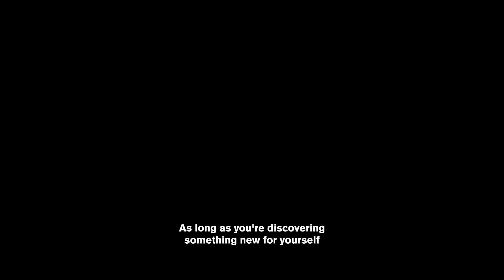Dr. Sian Proctor on Exploring and Breaking Barriers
Join us as we delve into the inspiring journey of Dr. Sian Proctor, the first Black woman to pilot a spaceship. In this captivating interview, Dr. Proctor shares her lifelong passion for exploration, her groundbreaking achievements, and her commitment to paving the way for future generations of women of color in the field of space exploration. Throughout the conversation, Dr. Proctor reflects on the influence of trailblazers like Bessie Coleman, whose legacy opened doors in aviation for women of color. She discusses the challenges she faced on her path to becoming a pilot and astronaut, and the importance of representation and diversity in space exploration. Dr. Proctor's story is one of determination, resilience, and breaking down barriers. As she continues to inspire and empower others, she shares her vision of a future where women of color are not only welcomed but celebrated as pioneers in the cosmos.